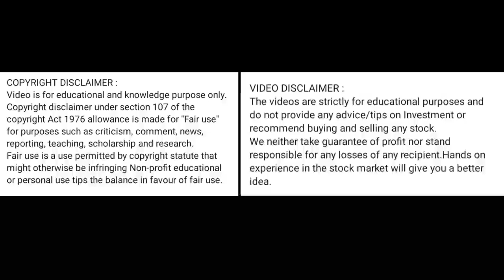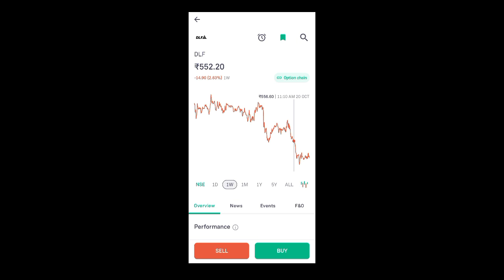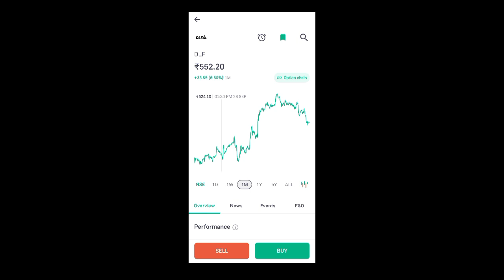dlf share price today l dlf share news today l dlf share latest news today l dlf share news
hdfc bank share price today l hdfc bank share latest news today l hdfc bank share news today